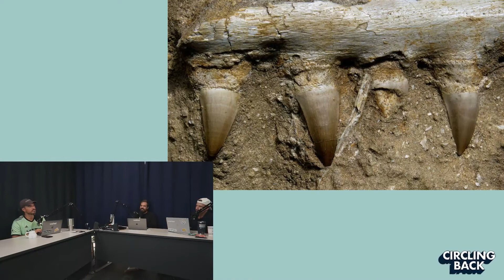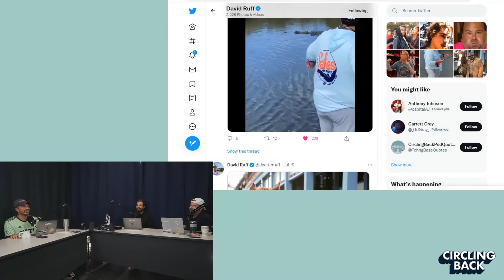Big Ol' Lizards And Turtle Mosting | Circling Back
They found a really old giant lizard fossil in Texas, there's a badass turtle named Titan out there, Dave has a question about sleeping in (or not), and a bunch of other stuff that definitely wasn't on the rundown.

Athletic Greens- Athletic Greens is going to give you a FREE 1 year supply of immune-supporting Vitamin D AND 5 FREE travel packs with your first purchase.